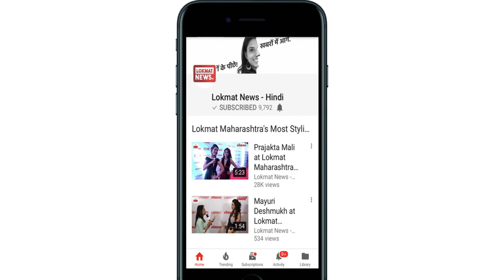Sachin Tendulkar Top 5 ODI Innings in Cricket History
The former Indian cricketer and widely acknowledged as the greatest batsman Sachin Tendulkar has various records on his name. Sachin Birthday fall on 24th April. Tendulkar began his one day career as a middle order batsman but his career took a great upturn when he opened a inning for India against New Zealand in Auckland in 1994. Here is the list of his top 5 odi innings in cricket history.